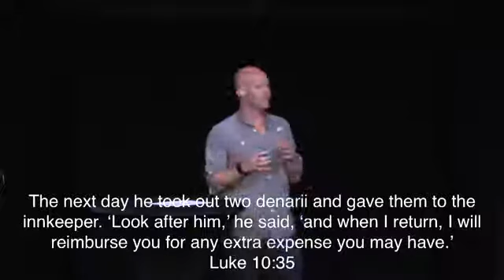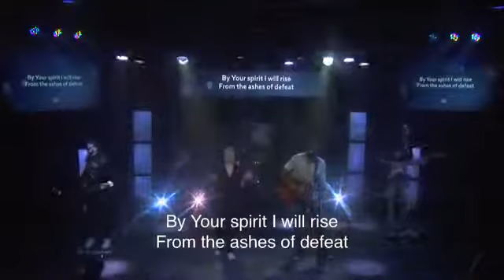Heroes Week Two (Full Service June 10, 2018)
Like the Good Samaritan, every one of us can be a hero by loving our neighbor.